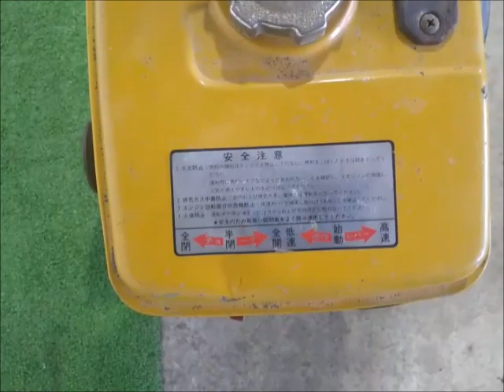★商品紹介★ロビン EY20B 発動機